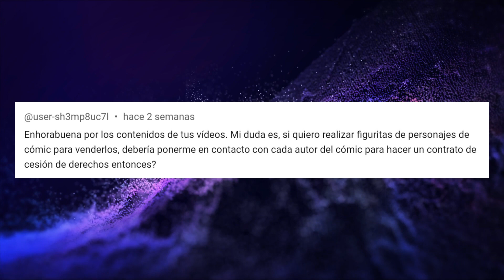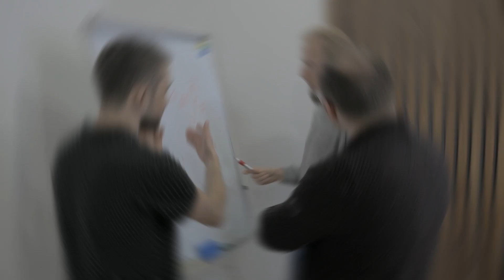Propiedad Intelectual en FIGURAS y 3D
Cuidado con las figuras de personajes en 3D y Juguetes. Tienen derechos de propiedad intelectual y están protegidos.

Desde los derechos de autor hasta las marcas registradas, las figuras 3D tienen que respetar los derechos de otros 🚀

Explico si puedes crear figuras de Dragon Ball, Naruto, One Piece y otros Animes, Mangas, Series, Películas y Juegos.